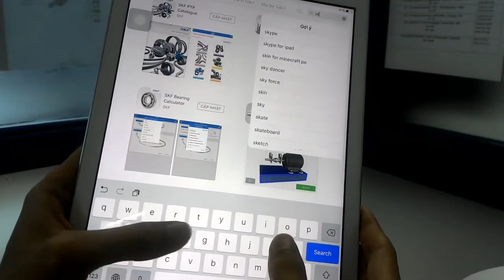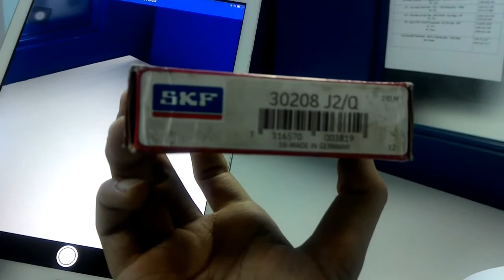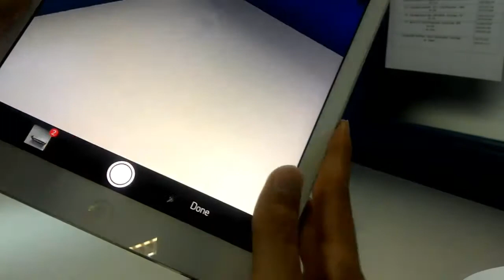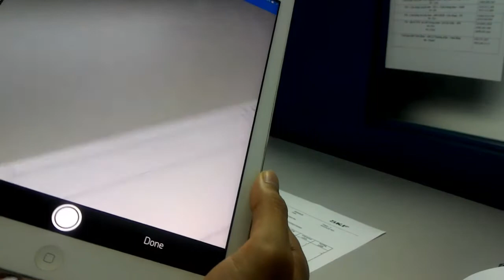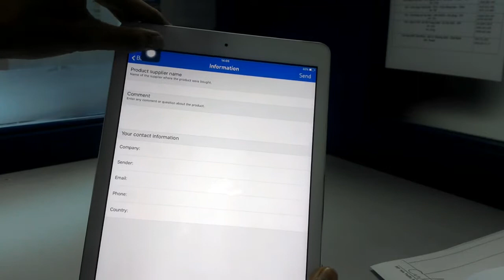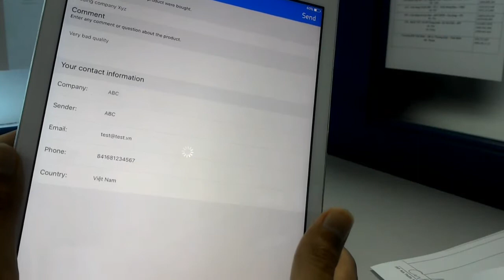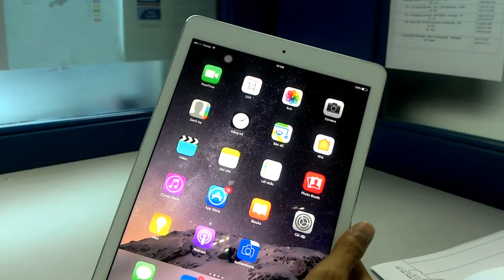Hướng dẫn sử dụng phần mềm kiểm tra vòng bi thật giả SKF AUTHENTICATE